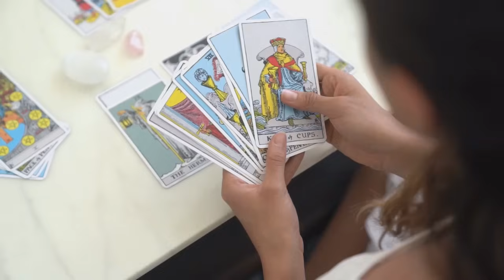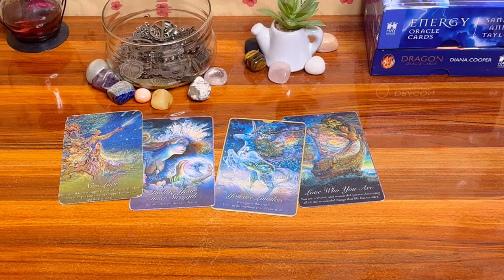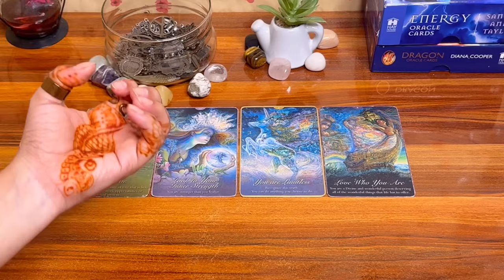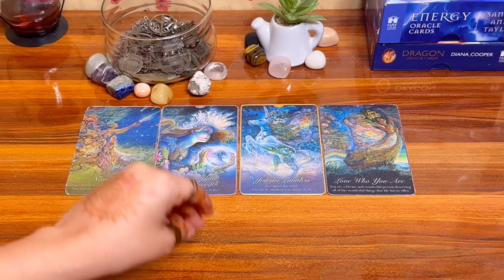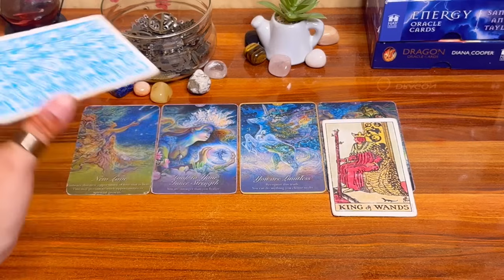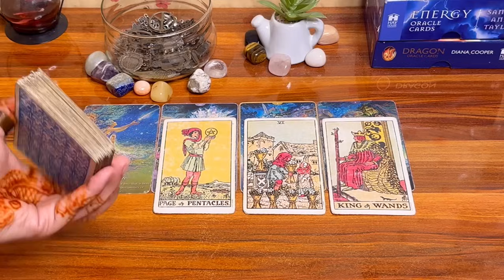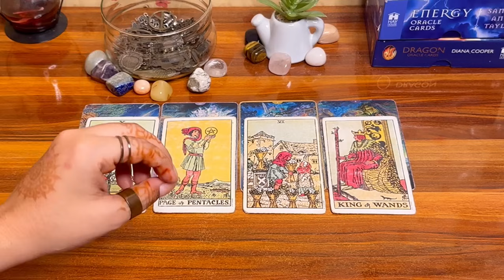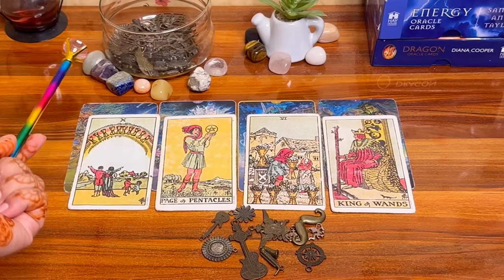🔥😍CURRENT FEELINGS OF YOUR PERSON🔥❤️वो अभी कैसा महसूस कर रहे हैं ?💫🧿